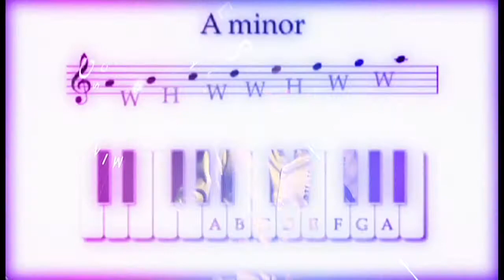Live Imagine Cover (with Slam Intro)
GARVIES Live @ Maxwell's Music House ORIGINAL SLAM Intro:

Mulling over this & that & why color in black & white & why others might jack one up in thy temple of divine bureaucracy; rather not you see, its just my sublime hypocrisy.. Inoculate me please! Take me to the sea Major, I'm not a minor-scale Libra but like Lennon I make lemonade when life hands me lemons & turn to my imagination to imagine all the nations as one with no guns, no borders, no one-world-orders conjuring up what they taught us to fear; our sons & daughters will live right here where we stand together as one, under the sun, with clean water, you hear!!

Well I'll drink to that; Cheers..

(Slideshow by Raven Coxxx)
Followed by a live cover of "Imagine" by John Lennon (& Yoko Ono)*